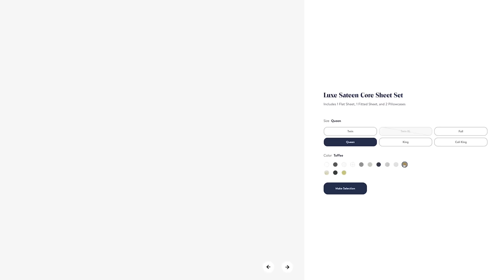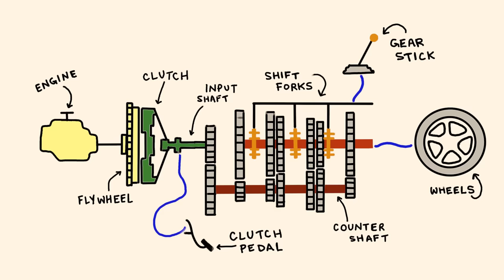learning how to drive manual...on a vintage VW van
Brooklinen's Black Friday Sale just got better! This is the best deal they've ever offered!

Welcome back to That 70s Van, the series where Becky and Austin take you on the journey of restoring their 1972 Volkswagen Westfalia Camper Van. Before moving on to bigger changes on the actual car, Becky needs to learn to drive standard,  so come along as she practices driving stick shift for the first time.

0:00 - intro
0:39 - updating my bedroom
4:07 - how does manual transmission work
9:47 - going to the automotive flea market
11:52 - flea market haul
13:17 -  learning how to drive standard
16:21 - what's next?

Edited by Tara Crawford.